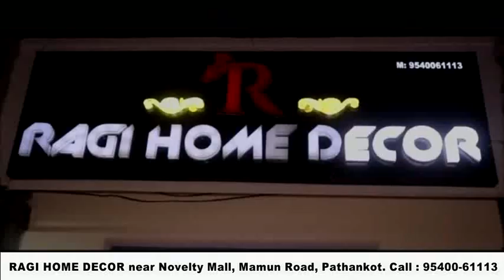भारत बंद के बावजूद सरना में खुले रहे शराब के ठेके, नशे में धुत हुई महिला